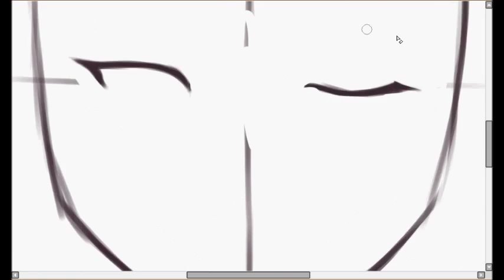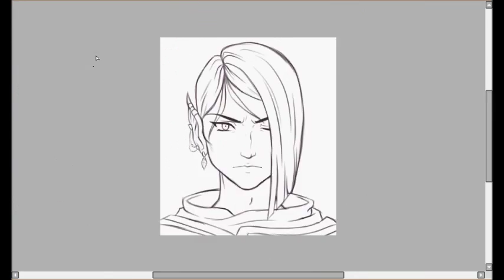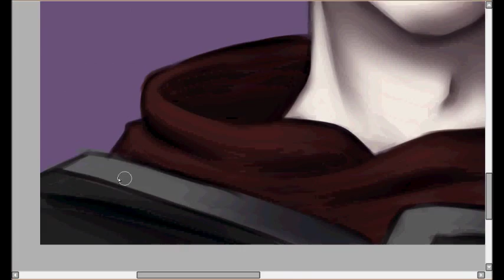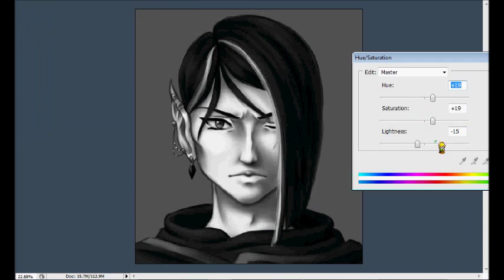Speed Paint - Silvius - Headshot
Tool: Huion 680s Tablet
Programs: Paint Tool Sai, Photoshop

[This character is in a story that I'm working on.]

Silvius belongs to me